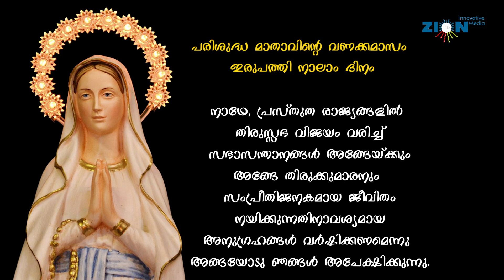പരിശുദ്ധ ദൈവമാതാവിന്‍റെ വണക്കമാസം |ഇരുപത്തി നാലാം | DAY 24| VANAKKAMASAM